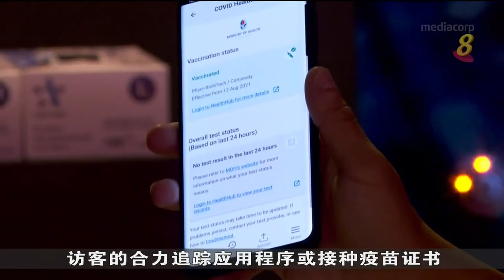防疫措施逐步放宽 本地旅游景点周末迎来不少人潮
随着防疫措施逐步放宽，本地旅游景点周末迎来不少人潮。一些景点正着手为来临星期四调高客容量至50%做准备，包括陆续开放适合五人一组玩乐的设施，让已完成疫苗接种的访客预订。